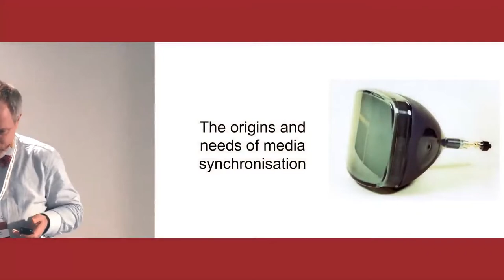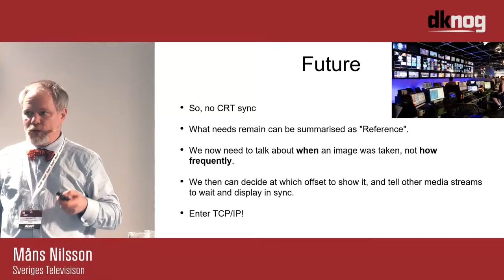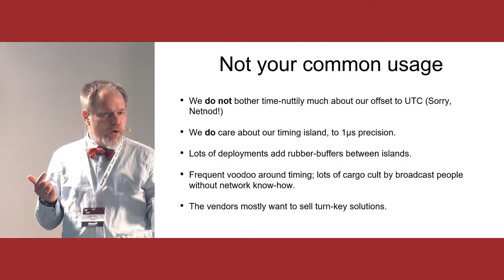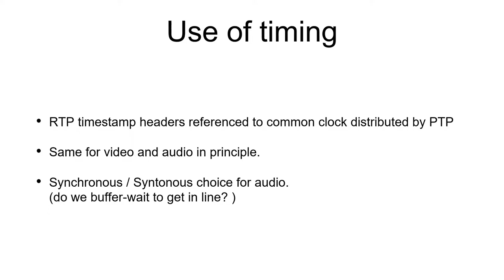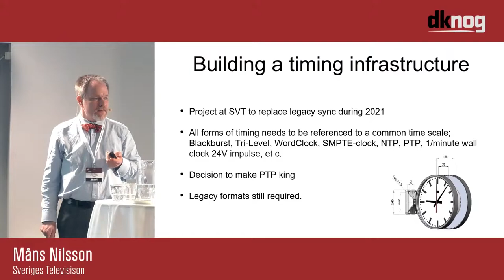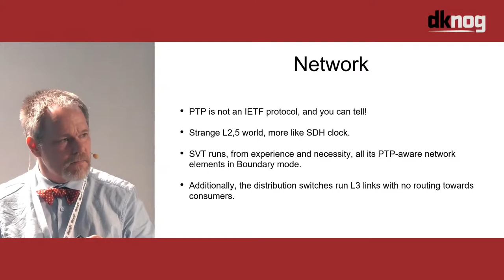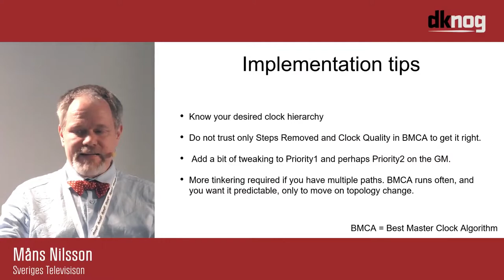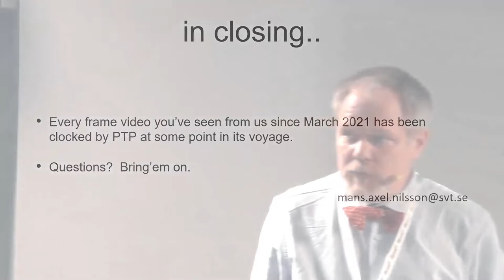Timing and synchronisation in networked broadcast systems - DKNOG12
Presented at the DKNOG12 conference, 5-6th of May 2022.